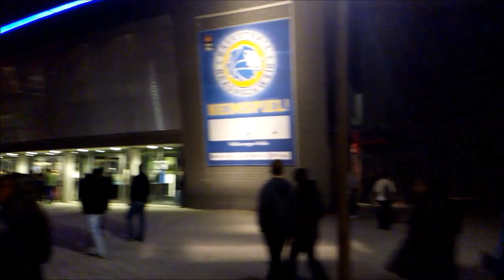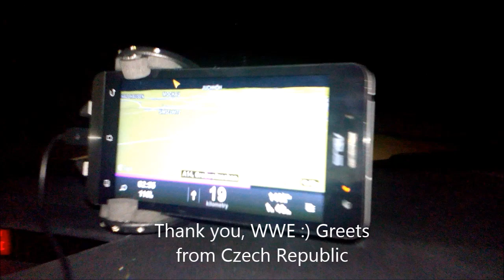WWE Live in Braunschweig 2014 - VLOG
Our trip to WWE Live in Braunschweig 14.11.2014
Travel from Czech Republic, Decin
WWE EUROPEAN TOUR 2014